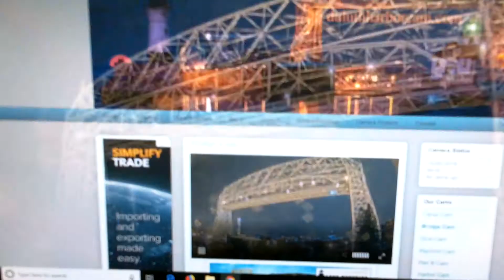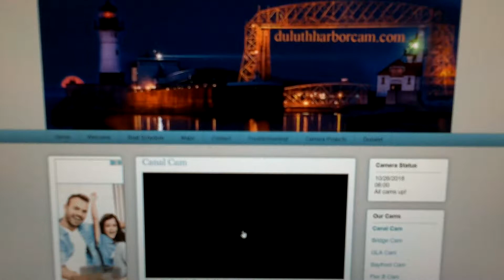AMERICAN CENTURY 2 Hours Early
American Century departs for St. Clair after loading coal at SMET for 10 Hours.  Their original departure time was 8:10am